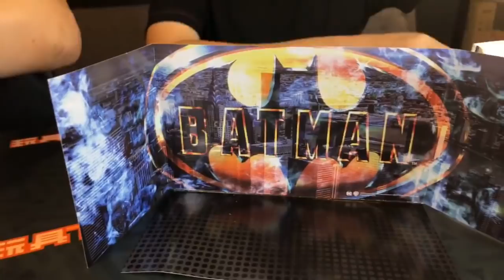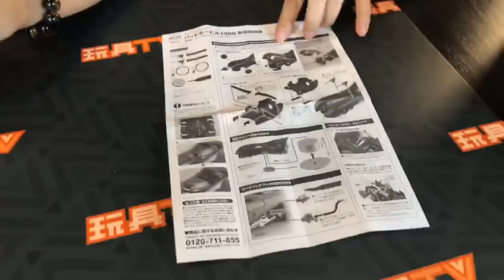TOYSTV S6 EP3 P3「爆玩具」Kaiyodo Batman 1989 Batmobile – Figure Complex Movie Revo Unbox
Program host: David. 子龍，Joe